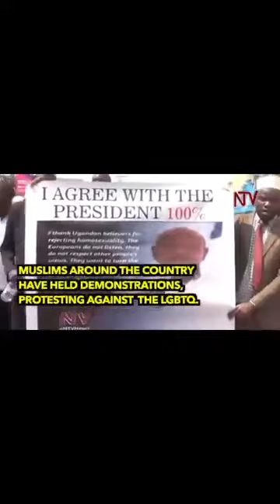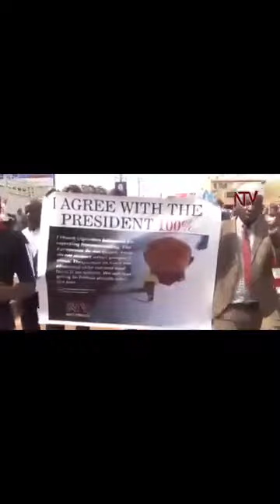MISSION😳: M7 sponsors mainstream media to fight Bobi Wine, top supporter spills hidden agenda